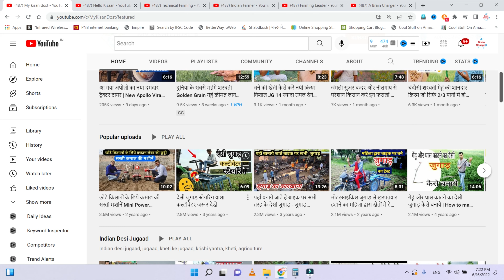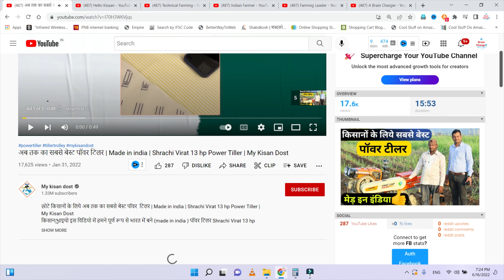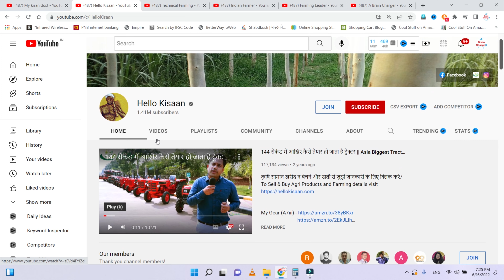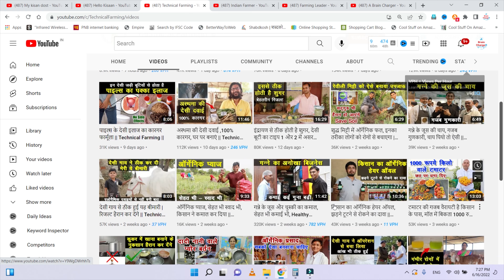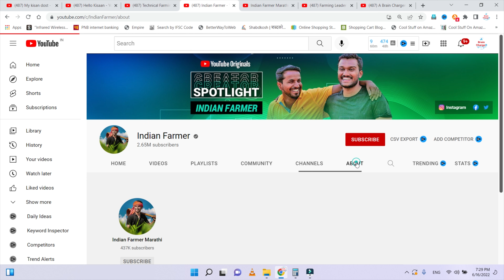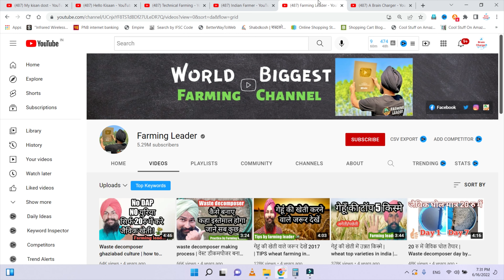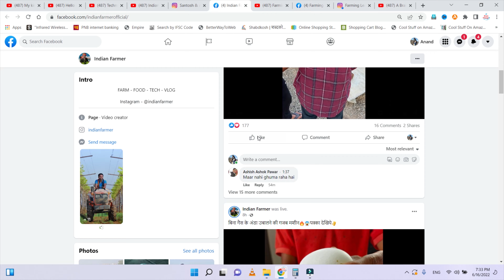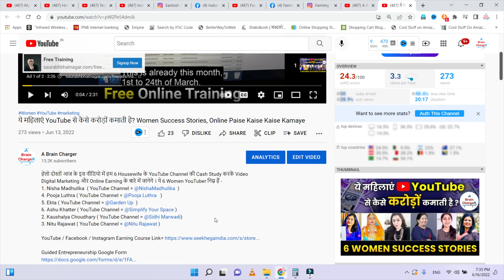ये किसान YouTube से कैसे करोड़ों कमाते है? Farmer Success Stories, Online Paise Kaise Kaise Kamaye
हेलो दोस्तों आज के इस वीडियो में हम 5 Successful Farmer के YouTube Channel की Cash Study करकें Video Digital Marketing और Online Earning के बारे में जानेगे । ये 5 Farmer YouTuber निम्न हैं -
1. Farming Leader  ( YouTube Channel =  @farmingleaderOfficial )
2. Indian Farmer ( YouTube Channel = @IndianFarmer )
3. Technical Farming ( YouTube Channel = @TechnicalFarming )
4. Hello Kisaan   ( YouTube Channel = @HelloKisaan )
5. My Kisan Dost  ( YouTube Channel = @MyKisanDost )